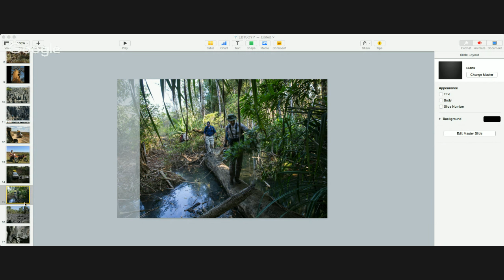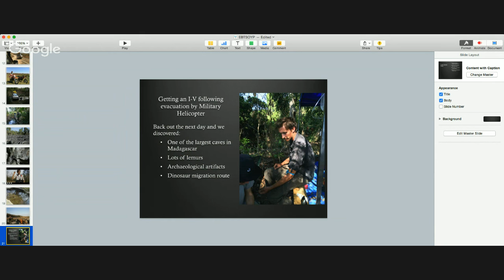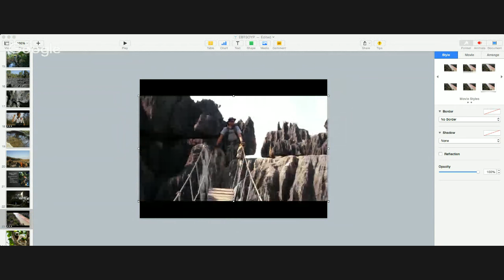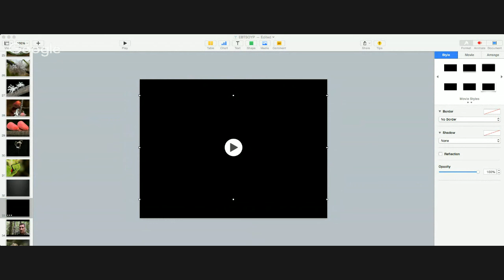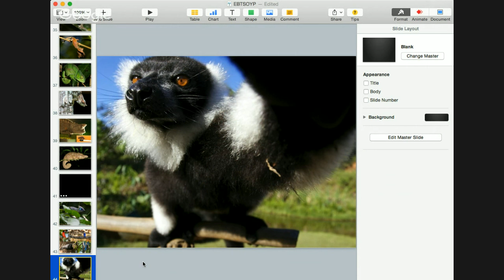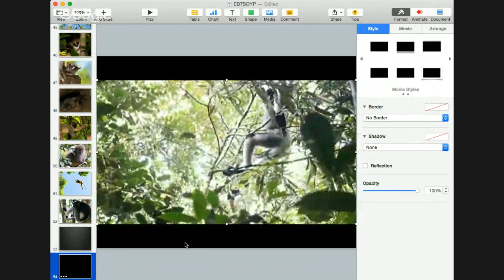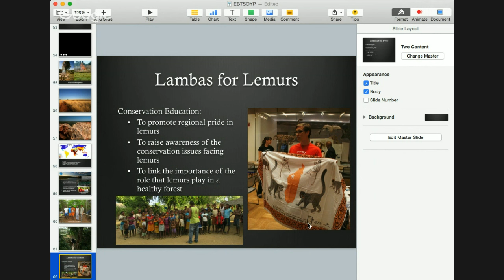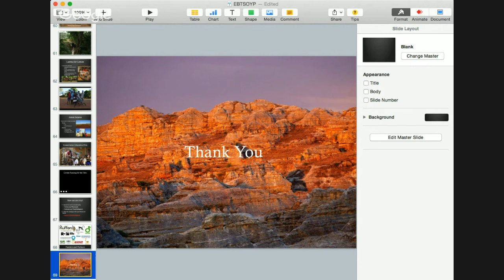Travis Steffens: Planet Madagascar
Join Travis and learn about the amazing biodiversity of Madagascar, lemurs and beyond! Madagascar is often referred to as a world in an island, because its biodiversity is so rich, with many endemic species (found nowhere else in the world). However this paradise is in jeopardy due to factors like poor economic conditions and deforestation.

Travis has a BSc in Primatology and an MA in Anthropology from the University of Calgary, and is currently a PhD candidate in Biological Anthropology at the University of Toronto. Travis has been involved in primate research since 2002.

He has conducted many research projects on endangered primates in both Belize, Central America, and Madagascar. Travis's current research includes studying the impact of habitat loss on lemur species richness and occurrence in Madagascar.

He founded Planet Madagascar to help conserve the remaining forest in Madagascar through education of the local population and fire protection programs to protect valuable national park land.

Recently he returned from the 100 Miles of Wild Expedition into Madagascar's remote Great Tsingy region, you won't believe his stories of adventure as well as all of the amazing discoveries the team made!